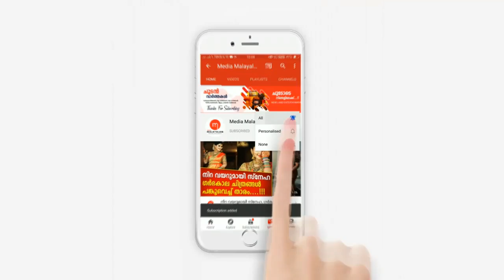മറിമയത്തിലെ പ്രേക്ഷകരുടെ ഇഷ്ട താരം നിയാസ് ബക്കറിന്റെ അധികമാർക്കും അറിയാത്ത കുടുംബ വിശേഷം